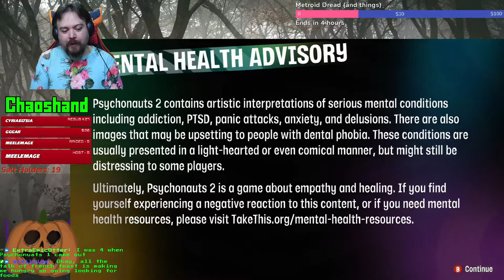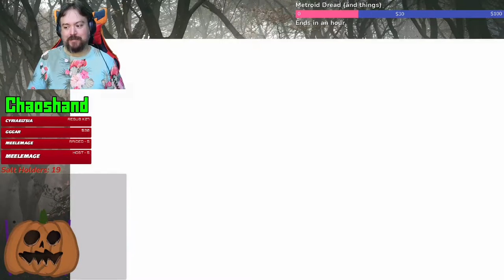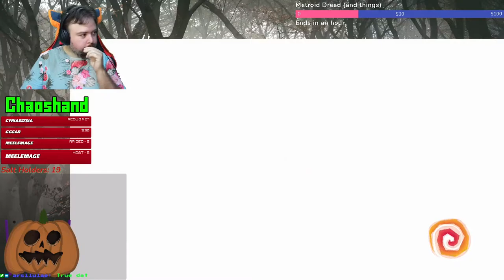I Hope You Like Teeth (Seriously, There Are A Lot) - Psychonauts 2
The game gives explicit warning about teeth and teeth-related things, but I don't think I was prepared for JUST HOW MANY there were. Still, it's a good, toothy time!